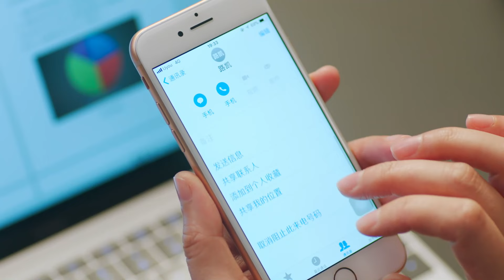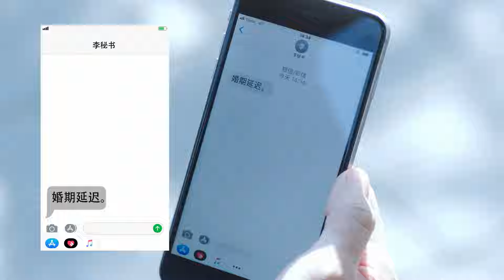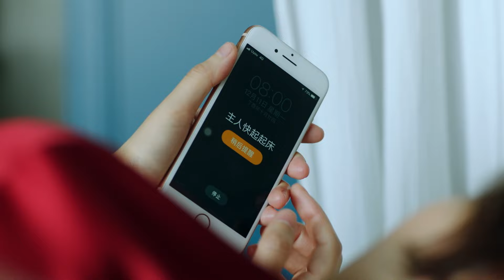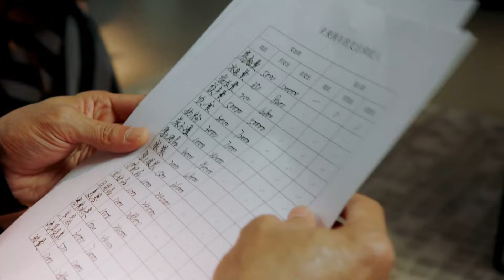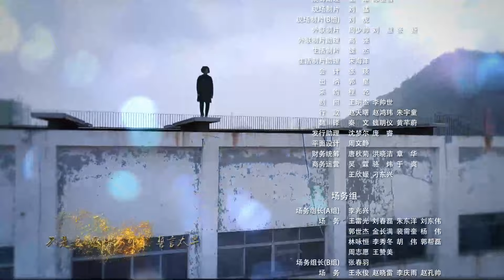Multi Sub | FULL【月嫂先生 Mr. Nanny】19：吴奇隆 变成奶爸，家庭喜剧| 剧盒—独播剧场